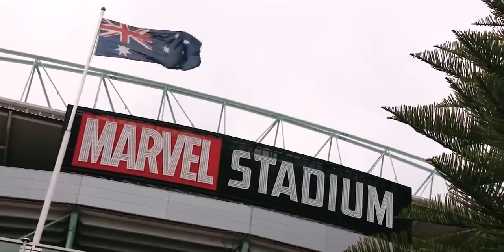В Чем Сила Мотивация Исраэля Адесаньи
За считанные годы Адесанья стал чемпионом UFC и превратился в звезду ММА. Сегодня мы ознакомимся с наиболее оригинальными высказываниями чемпиона, которые в общем смысле олицетворяют правила жизни – правила жизни Исраэля Адесаньи.